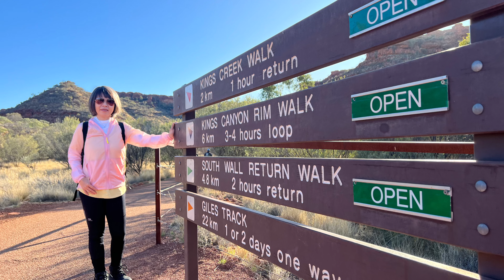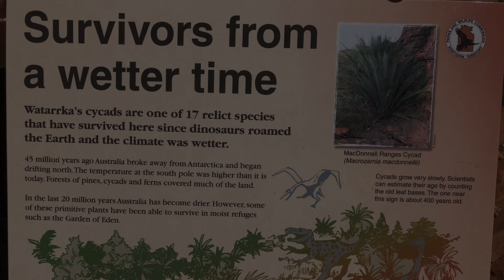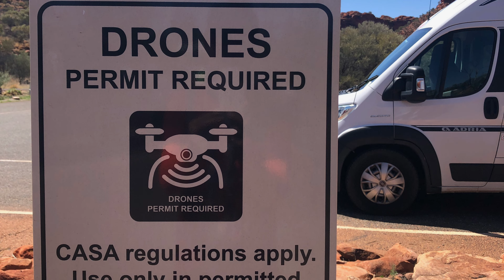Kings Canyon Rim Walk